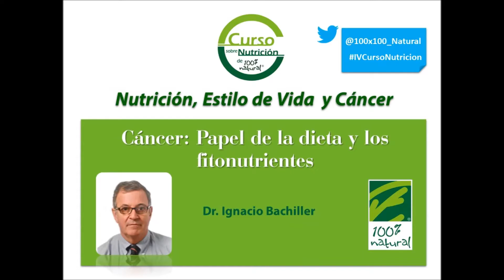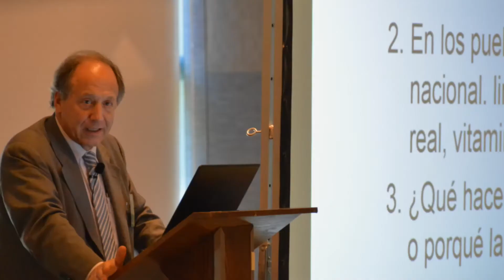IV Seminario de Nutrición de 100% Natural en Madrid (20/02/2016)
El pasado 20 de febrero de 2016 celebramos en el Hotel Eurostars Suites Mirasierra nuestro Seminario de nutrición. Este año, el tema objeto del Seminario fue aprender sobre el “Nutrición, Estilo de vida y Cáncer”.

Contamos con ponentes de relevancia en el tema escogido;  Dr. Rafael Sánchez Borrego, Dr. Franchek Drobnic, Dr. Per Björk , Dr. Ignacio Bachiller, Dr. AbulKalam Shamsuddin, Dr. Pere Gascón
y  el Dr. Flórez Lozano.